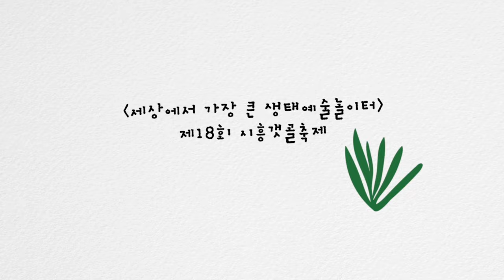18th 시흥갯골축제로 놀러오시흥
축제 일정 및 자세한 프로그램 안내는 아래 링크를 통헤 확인하세요